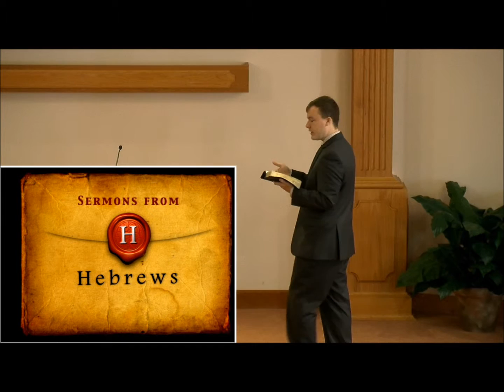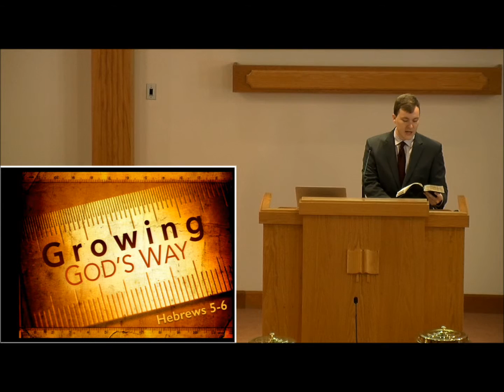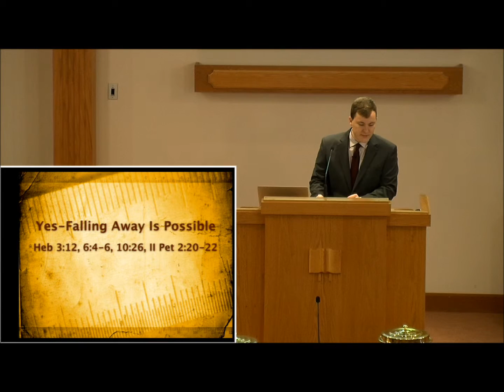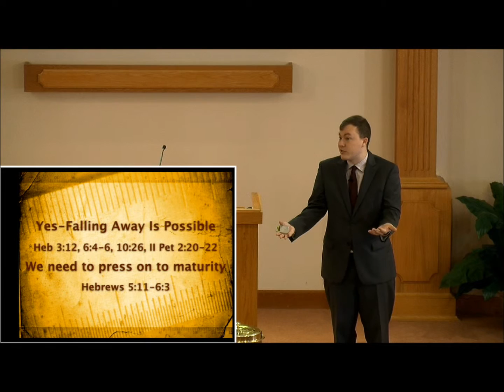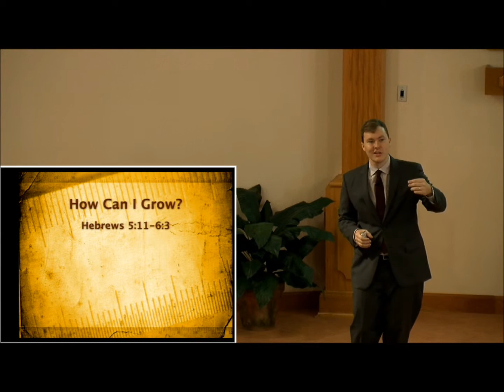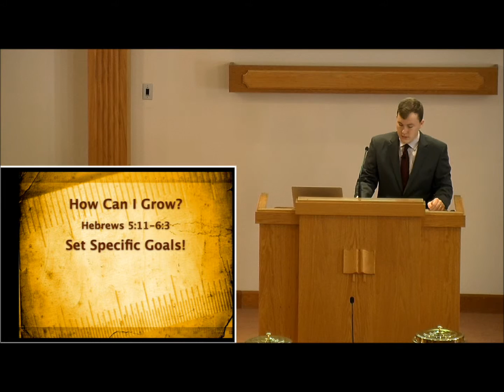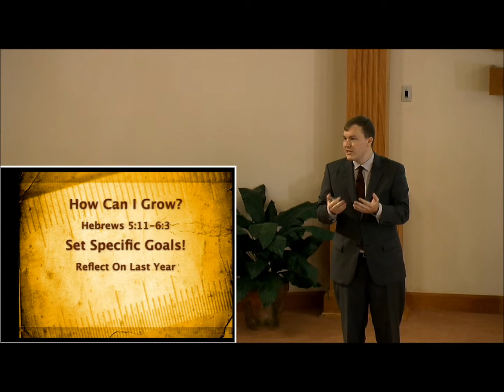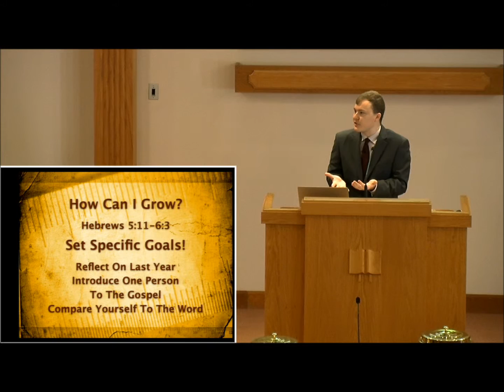Sermons From Hebrews: Growing Gods Way Part 1 of 2 (of 4)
Part 1 of 2 from Greg Kline, of a special 4-part series The Point of No Return, shared with Adam Willingham (This is the 2nd sermon of the 4-sermon series), at the S Bumby church of Christ Orlando FL